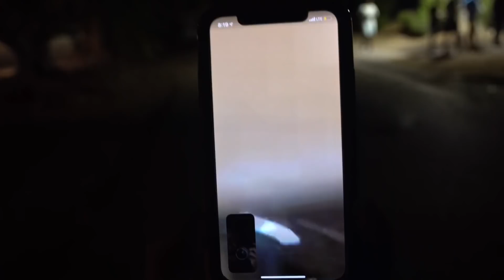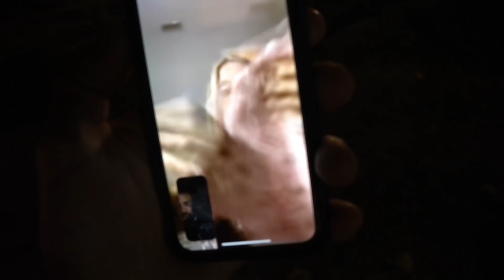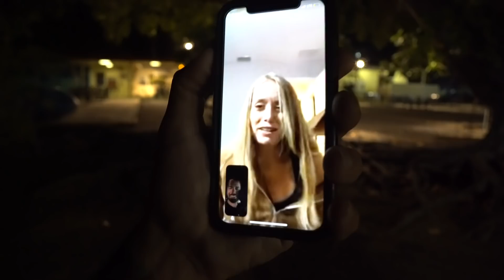LIFE IS PRECIOUS